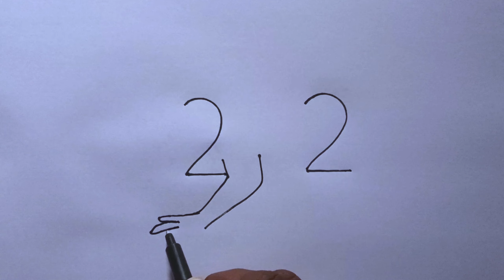Monkey Drawing With 22 Number | Monkey Drawing Step By Step | Monkey Drawing Sketch